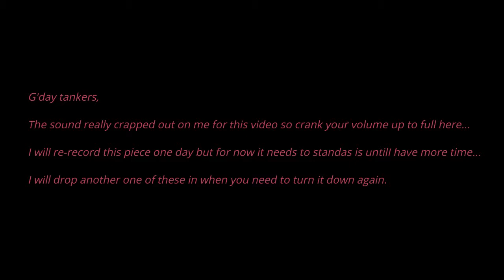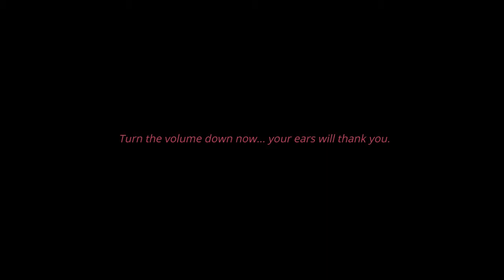The Centurion - A brief history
G'day Troopers,
This is a remake of my Centurion history video... unfortunately I wasn't able to correct the sound issue but I have added markers advising the use of the volume controls as required to this one.

I could have prattled on for at least an hour more on the Centurion, its derivatives and its development but  I wanted to keep this to about 25 to 30 minutes, so I'm happy to answer any questions you have in the comments.
Also happy to hear any corrections and constructive criticismEnjoy.

Ziggy Does Tanks Discord for tooning, chatting, giggling and swearing